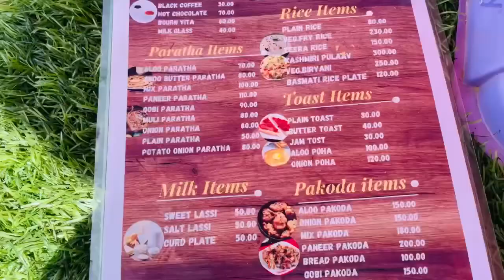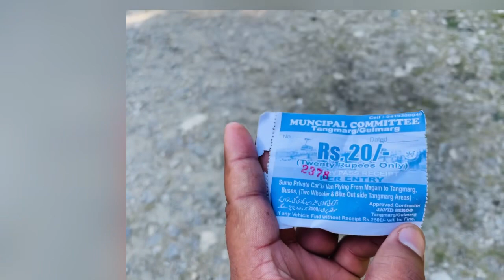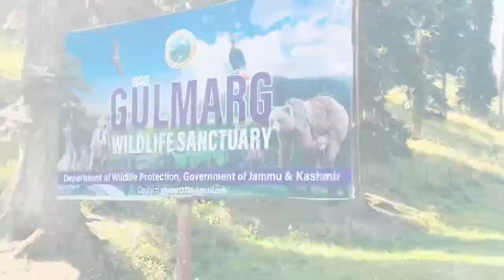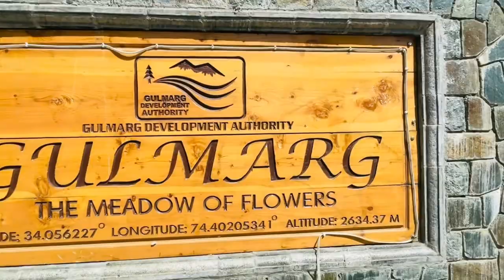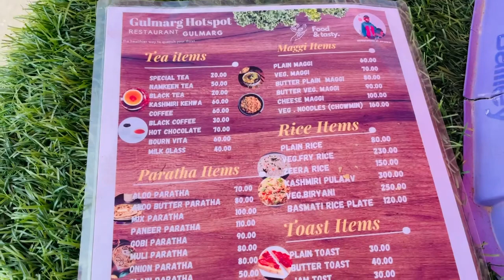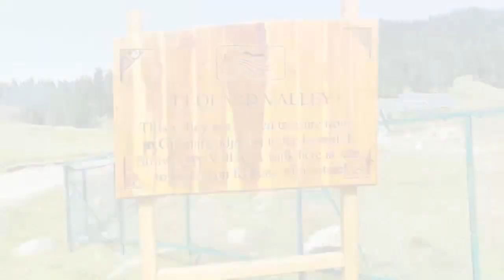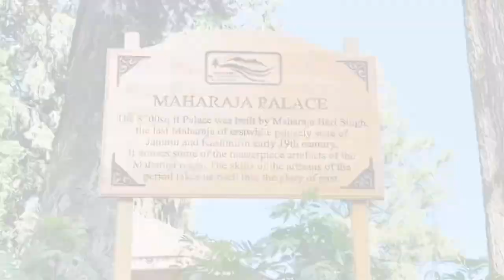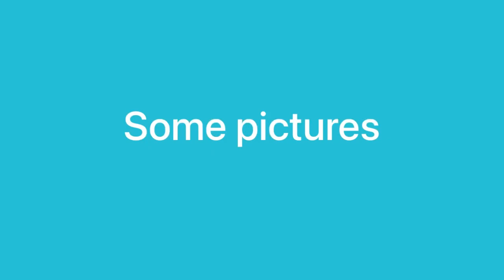GULMARG KASHMIR ! Paradise on Earth.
Gulmarg Kashmir
Gulmarg Duniya Ka Sabse Sundar
Gulmarg Sabse Bada iceskating Karnewala place
Gulmarg paradise on earth
Gulmarg ￼ ice mountain
Baraf K Pahar Gulmarg me
Gulmarg Duniya Ki Sabse, Sundar Jaaga
Gulmarg Srinagar Kashmir

Gulmarg Ka Sabse behtarin Jagah Kaunsi Hain
Gulmarg Mayakkum Na Walla Kya Hai
Gulmarg baraf, Bahut Karti Hai